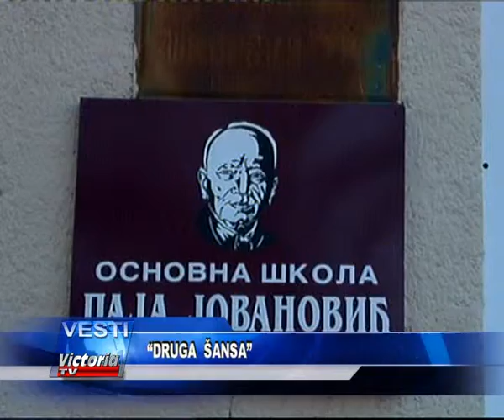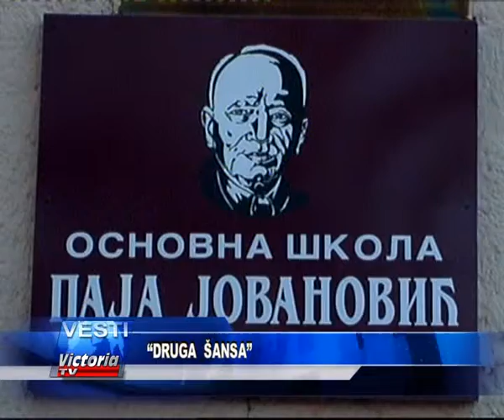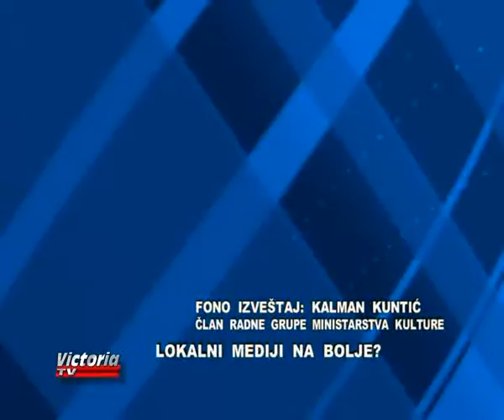VESTI DANA VICTORIA TV 07.03